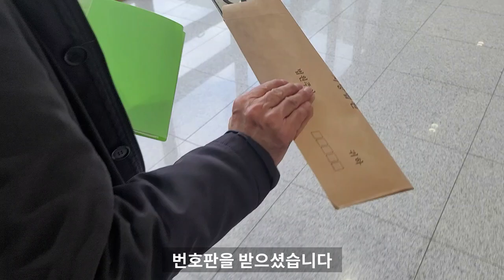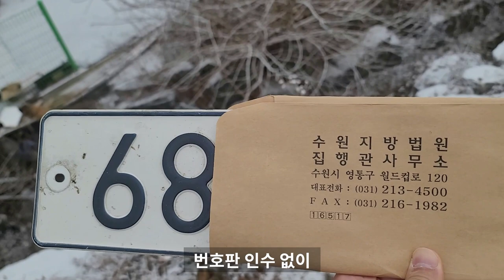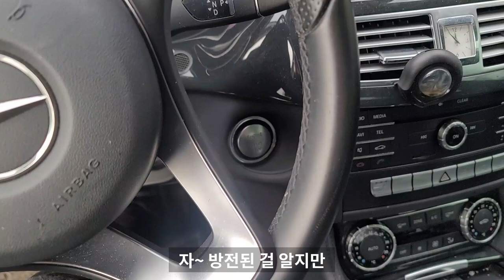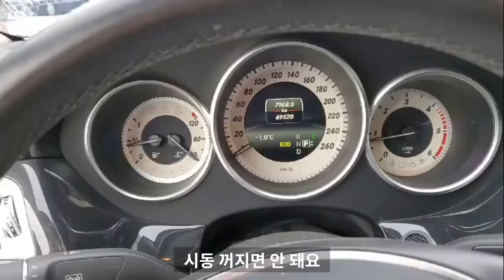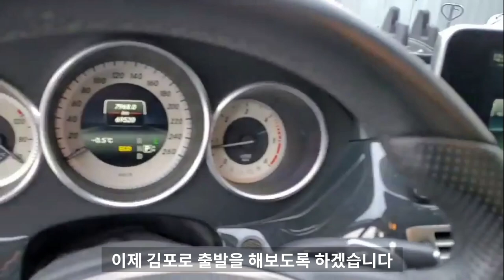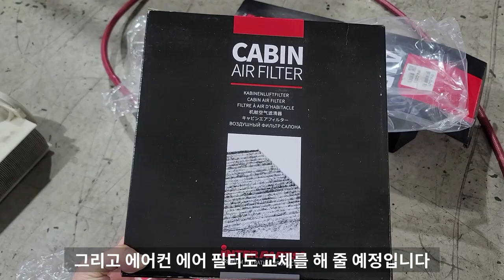또 낙찰! 자동차경매로 벤츠 CLS 250d 낙찰 후 가지고 왔습니다.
- 초인용쌤의 경매, 공매 재테크 노하우 월별 강의

(발품불패 재테크&자기계발 카페)

- 월별 기수제로 강의 진행됩니다. 블로그&카페 참고